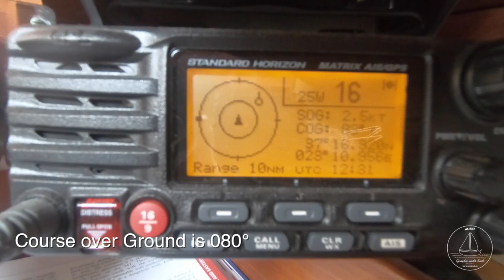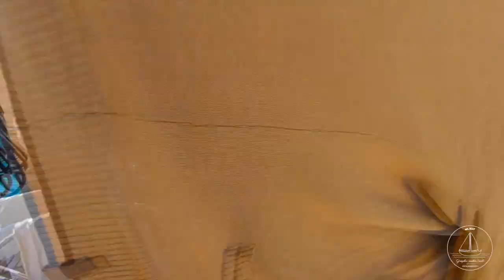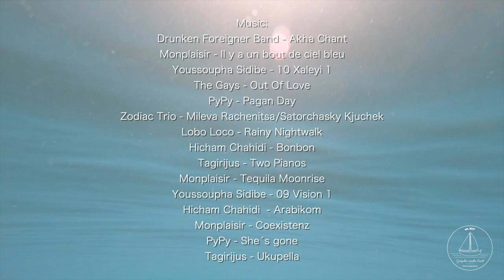Beautiful sailing / Underwater Anode Change at Anchor / Living abord Padnea : #15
Smooth solo sailing from Porto Cheli to Poros.
Nice Mountainviews from Island Hydra and Poros.
Underwaterwork, "Freedive" Anode Change.
And the normal things you do while living on Bord a small Sailingboat.

Checkout my Blog / Actual Ship Position and some Graphic Design Work

Tagirijus - Two Pianos
Monplaisir - Tequila Moonrise
Youssoupha Sidibe - 09 Vision 1
Hicham Chahidi  - Arabikom
Monplaisir - Coexistenz
PyPy - She´s gone
Tagirijus - Ukupella

Andy